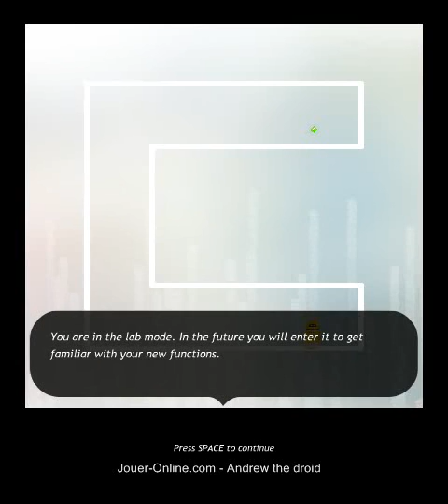Andrew the droid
Level 1 to 7 of Andrew the droid.

Les 7 premiers niveaux d'Andrew the droid.